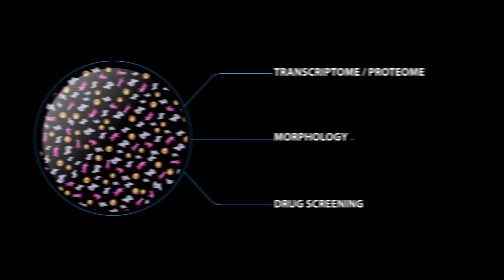HCEMM-USZ Molecular Gastroenterology Research Group - József Maléth MD, PhD